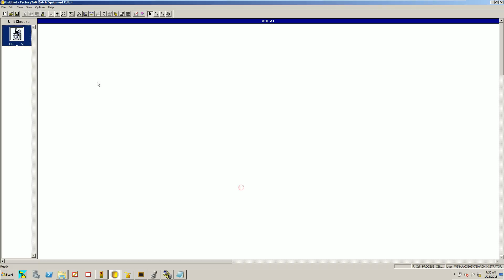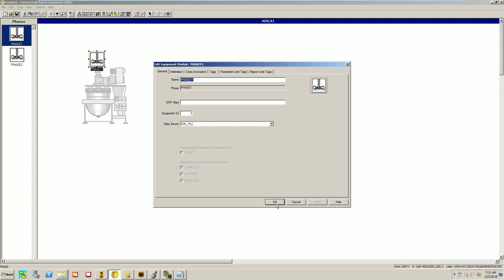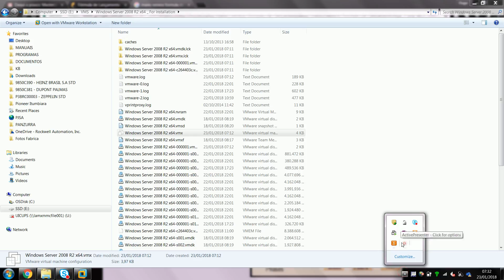CREATE A DATA SERVER - FT BATCH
How to create a data server in Factorytalk Batch

Our channel is about IIoT Tech. We cover lots of cool stuff such as PLC, Scada and Security